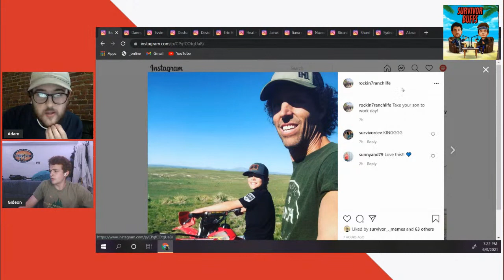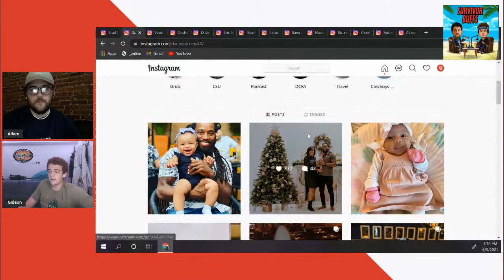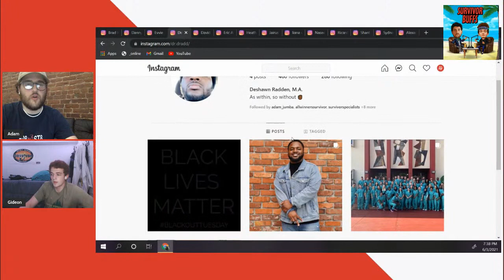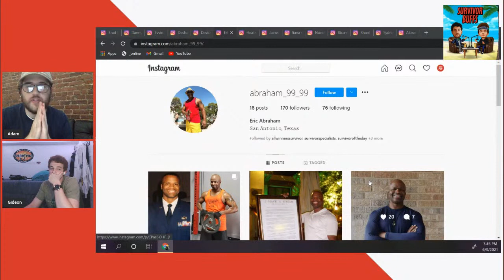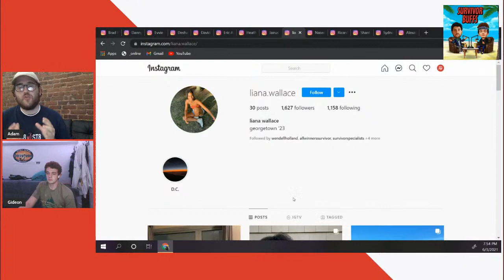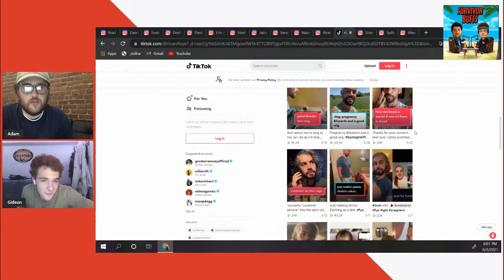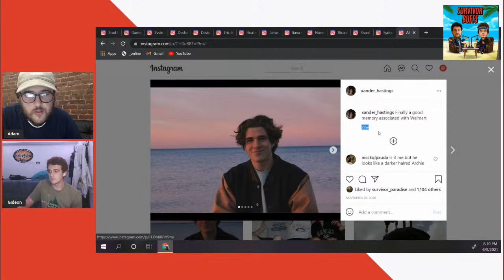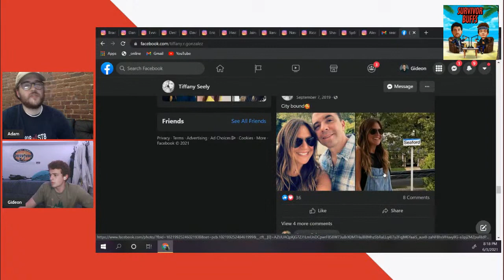SURVIVOR SEASON 41 : CAST ASSESSMENT